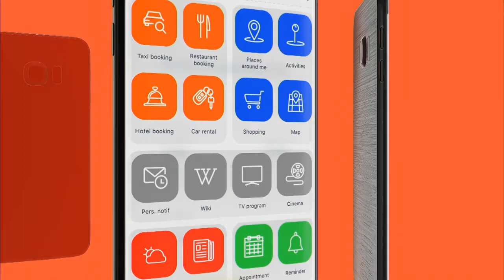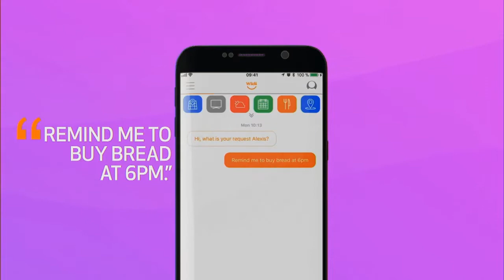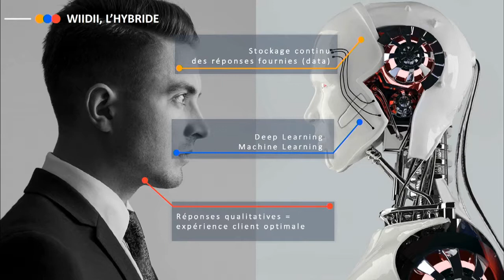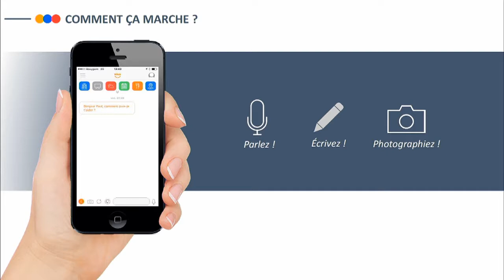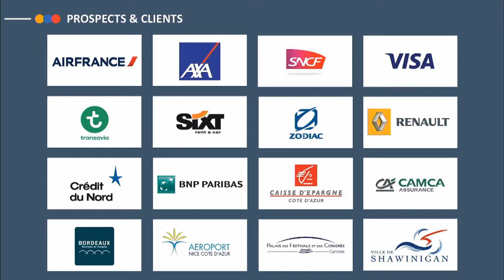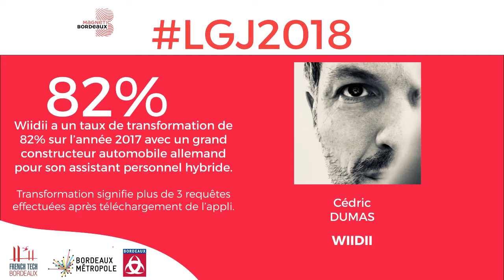Cédric Dumas | La Grande Jonction 2018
La Grande Jonction 2018 a réuni 1600 professionnels bordelais et internationaux le mercredi 7 mars au Palais des Congrès de Bordeaux, sur le thème de l’intelligence artificielle et de la robotique humanoïde.
Cédric Dumas (Wiidii) est intervenu sur le thème de l’assistance personnelle hybride et grand constructeur automobile.
Chiffre clef : Wiidii a un taux de transformation de 82% sur l’année 2017 avec un grand constructeur automobile allemand pour son assistant personnel hybride (compte tenu du fait que transformation signifie plus de 3 requêtes effectuées après téléchargement de l’appli).